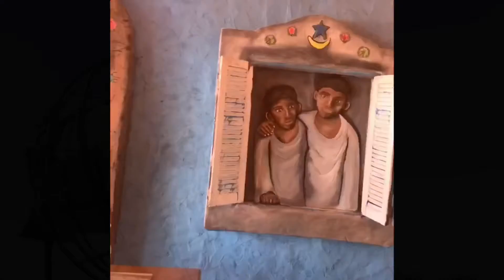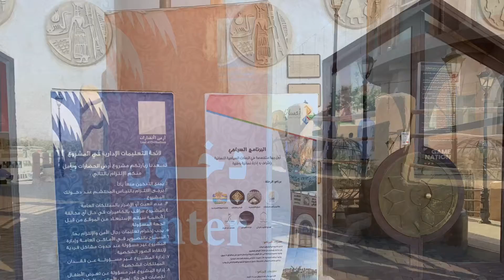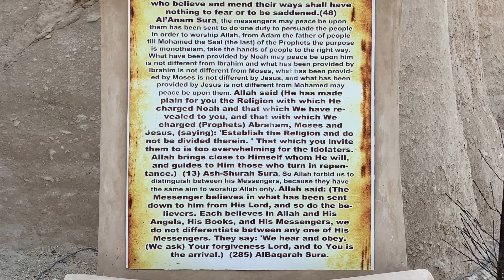Eid Holiday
Eid holiday 2019
Jabal Qarah exploration.